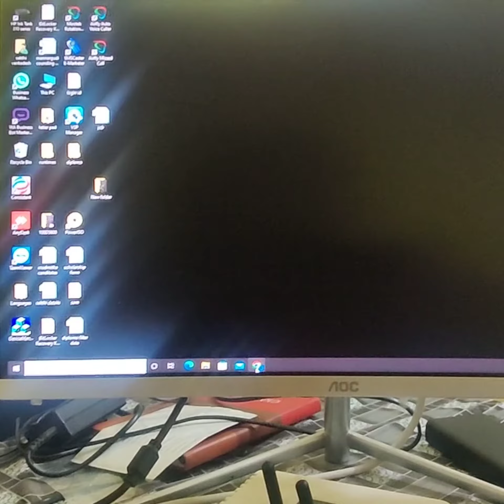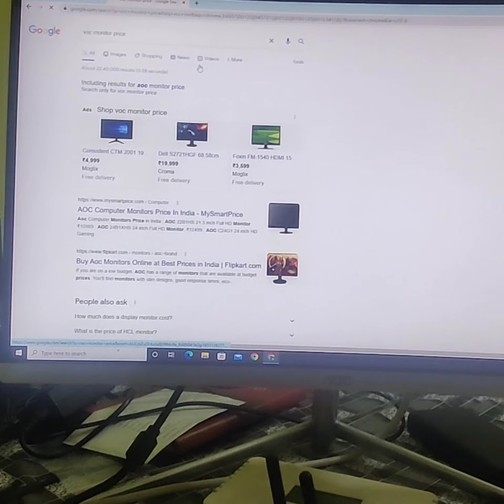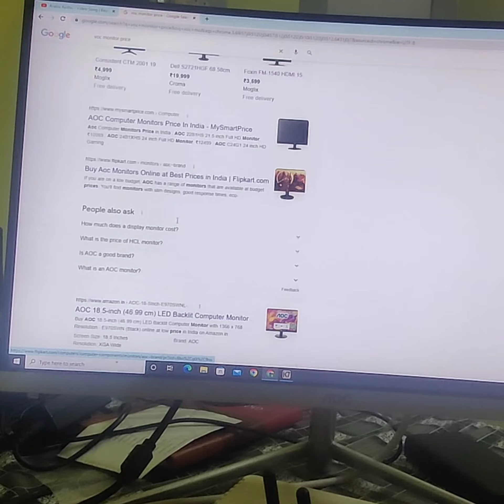Aoc curved 23.8 inch full HD monitor Tamil Review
Aoc monitor
Rate Rs12,500
3year warranty
Full HD monitor
I'm using 2year